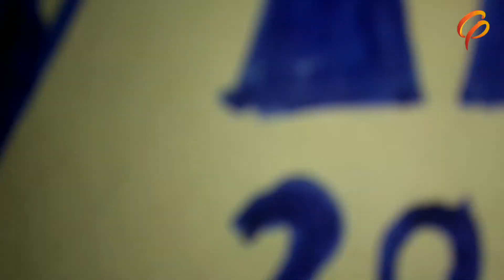ipl 2021 logo drawing .!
hey guys we are going to upload a series of videos that includes the drawings of all ipl teams every day ..

watch without fail ..
bye ..